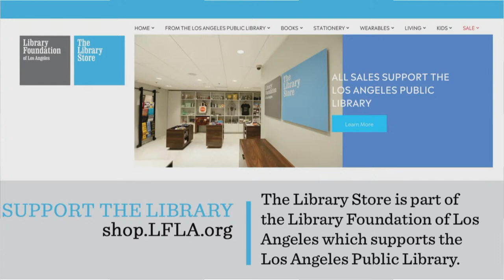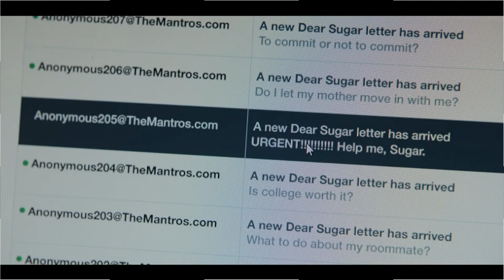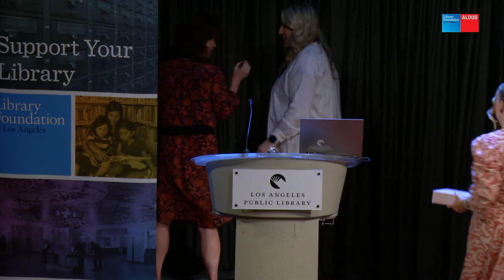TINY BEAUTIFUL THINGS from the Page to the Screen: Cheryl Strayed and Liz Tigelaar in conversation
Bestselling author Cheryl Strayed takes the ALOUD stage to discuss the transformation of her popular book, Tiny Beautiful Things, to the television screen with show creator and executive producer Liz Tigelaar. Tiny Beautiful Things tells the story of Dear Sugar, a respected advice columnist whose own life is falling apart. Told in multiple timelines with intimacy and candor. Strayed is able to mine the beauty, struggle, and humor in her life to show us that we are not beyond rescue, and that our stories are ultimately our salvation. The eight-part series starring Kathryn Hahn debuts on Hulu on April 7.

Cheryl Strayed is the author of the number-one New York Times bestseller Wild: From Lost to Found on the Pacific Crest Trail, which has sold more than four million copies worldwide and was made into an Oscar-nominated major motion picture. Tiny Beautiful Things was adapted as a play that has been staged in theaters across the country and as a Hulu television series airing in 2023. Cheryl is also the author of Brave Enough, which brings together more than one hundred of her inspiring quotes, and the debut novel Torch. She has hosted two hit podcasts, Sugar Calling and Dear Sugars. She lives in Portland, Oregon.

Liz Tigelaar is creator, showrunner and executive producer of the new Hulu series “Tiny Beautiful Things,” which is based on the book by Cheryl Strayed, and stars Kathryn Hahn. This project reunites her with Hello Sunshine, following their Emmy-nominated collaboration on “Little Fires Everywhere.”

In addition, Tigelaar is executive producer of the upcoming Hulu series “Under the Bridge,” based on the book of the same name, which is in production in Vancouver.

Tigelaar was most recently creator, showrunner and executive producer of the Hulu limited series “Little Fires Everywhere,” starring and executive produced by Reese Witherspoon and Kerry Washington, which was based on the bestselling novel by Celeste Ng. The series received five Emmy nominations, including Outstanding Limited Series, as well as five NAACP Image Award nominations, a GLAAD Media Award nomination for Outstanding Limited Series, and a WGA Award nomination for Adapted Long Form Series.

On the feature side, Tigelaar is writing the adaption of the bestselling Taylor Jenkins Reid novel, “The Seven Husbands of Evelyn Hugo,” for Netflix.